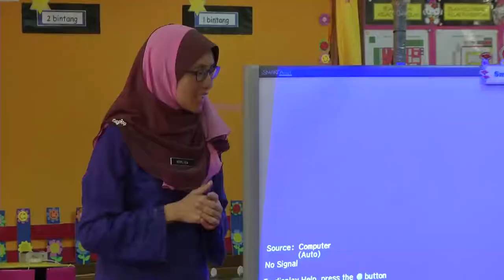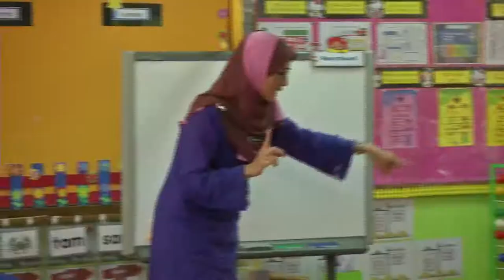Prasekolah | Matematik | Sains dan Teknologi | Awal Matematik Bahagian 1 | eGuru 005